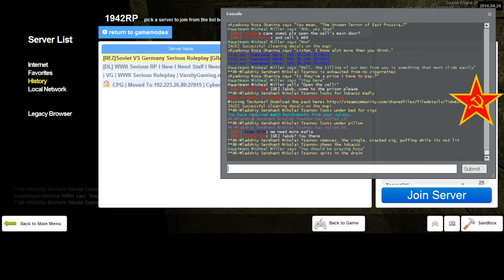REZ 1942RP Soviet Diaries 16 End 28